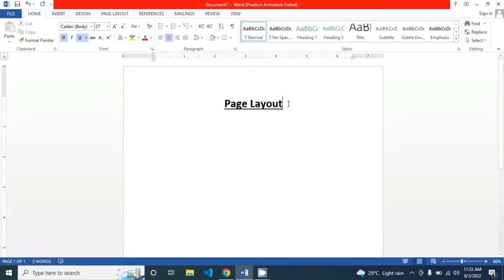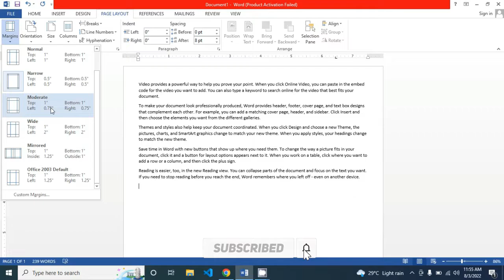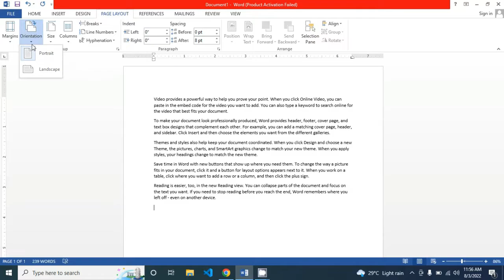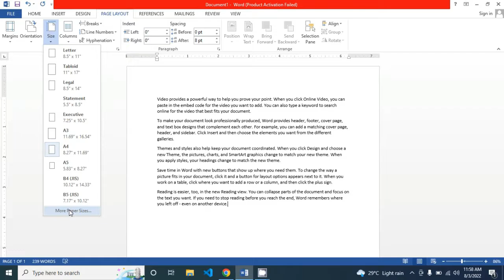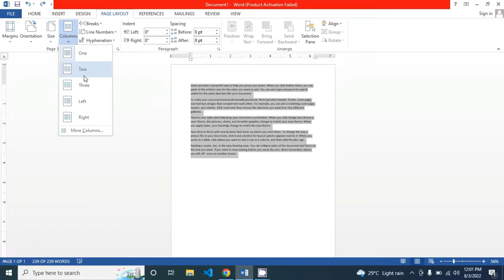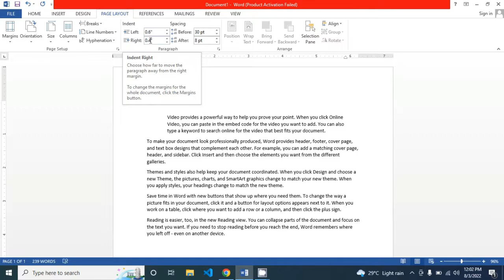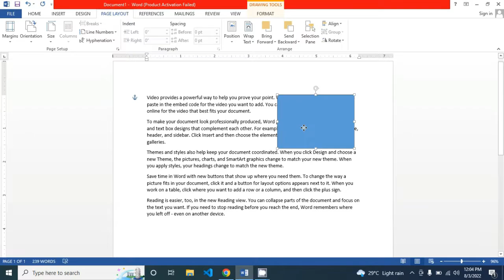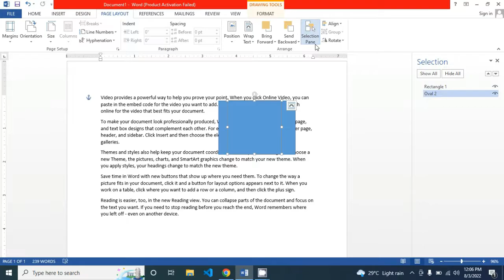How to use Page Layout Tab of Microsoft word | ms word page layout | ms word tutorial | Class #5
Microsoft Word 2007, 2010, 2013, 2016 and 2019 -  Complete Home Menu Explained in Class . So Hi Welcome to Official Channel Of Come to code .

Your Quries !

1 . How to use Page Layout Tab of Ms word
2 . ms word me page setup kaise kare
3 . Page Setup in MS Word in Urdu / Hindi
4 . How to Set Up Page in Microsoft Word
5 . MS Word - Page Setup
6 . MS WORD RULER SETTING FOR PAGE SETUP
7. Complete MS-Word Tutorial

Lasted Ms Word course Videos !

Thanks For Wacthing This Video !